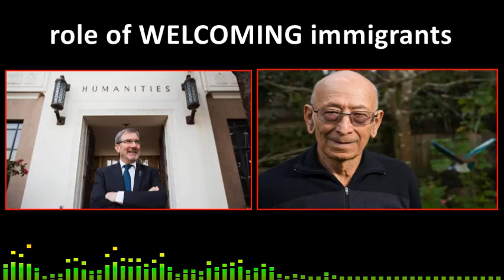Ranginui Walker says the Treaty allowed British people to come here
New Zealand Immigration and the Political Economy By Ranginui Walker Volume 4, Number 2 (Winter 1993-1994)

Coronavirus: Michael Barnett, Paul Spoonley on Kiwis' compliance with COVID rules, lockdown's impact on business